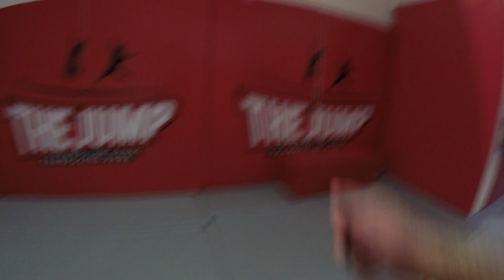DES TRICKS IMPOSSIBLES DANS UN BAC A MOUSSE ! - The Jump Limoges